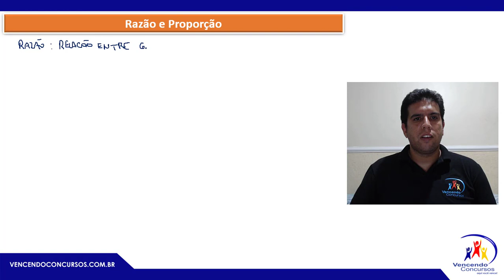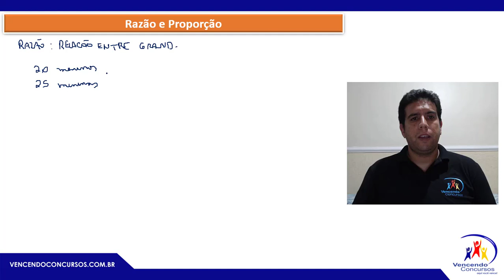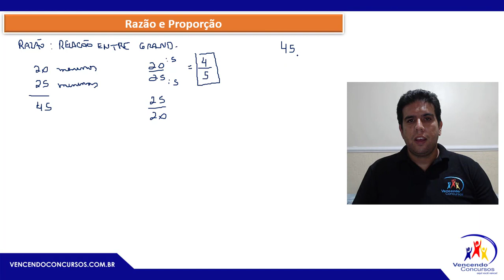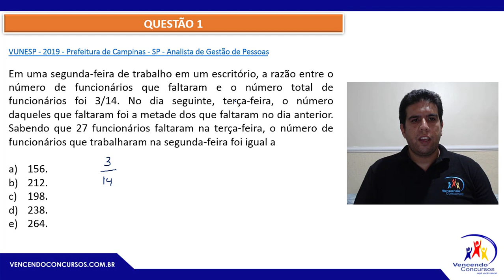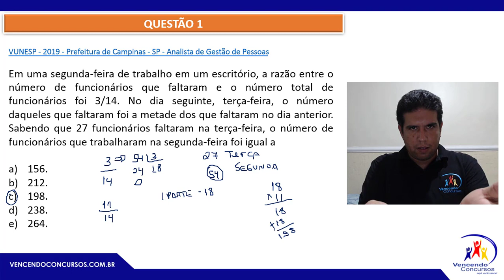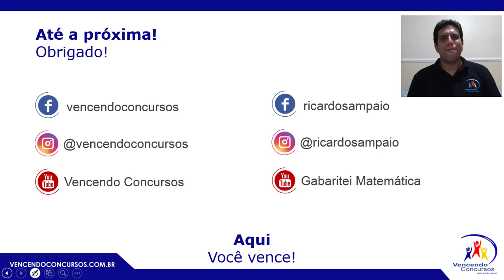Concurso Prefeitura de Santos - Oficial de Administração - Dica 02 - Matemática Razão e Proporção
concursosantosoficialdeadinistração,concursosoficialadministracao,concursooficialdeadministração,concursopublicosantos,concursosantos,concursoprefeiturasantos,concursoprefeituras